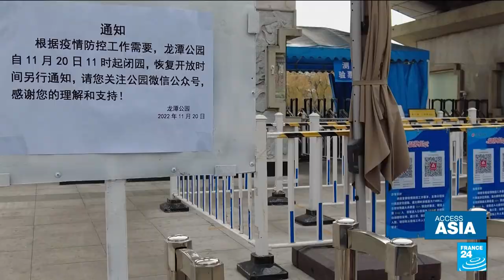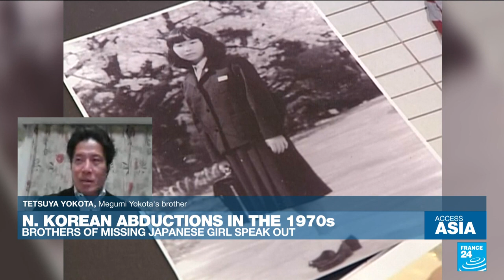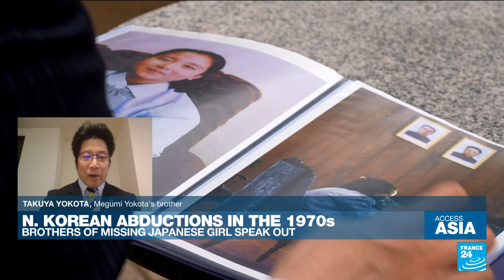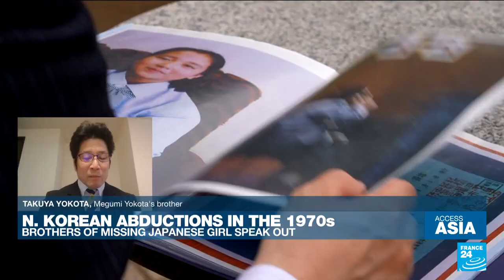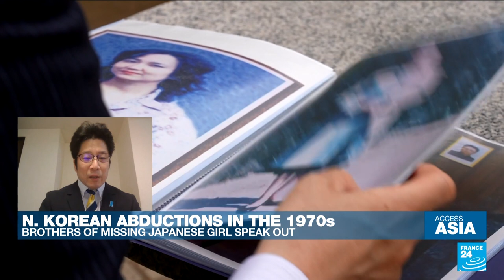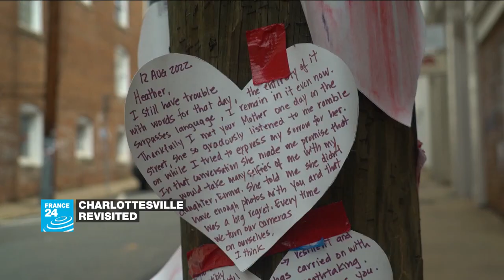North Korean abductions in the 1970s: Brothers of missing Japanese girl speak out • FRANCE 24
In 1977, 13-year-old Megumi Yokota vanished from the Japanese coastal city of Niigata on her way home from school. Twenty-five years later, North Korea admitted that its agents had snatched her away, along with 12 other Japanese citizens, in order to train its spies. In a groundbreaking diplomatic move, Pyongyang returned five of them in 2002, but not Megumi, claiming she had committed suicide. Her brothers Takuya and Tetsuya Yokota, who have spent the last 45 years waiting for answers, speak to FRANCE 24.